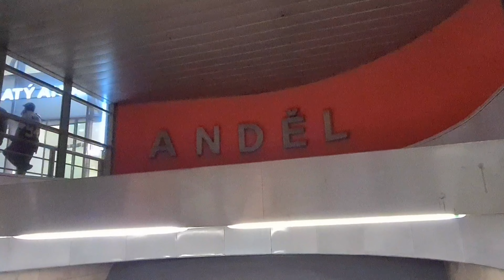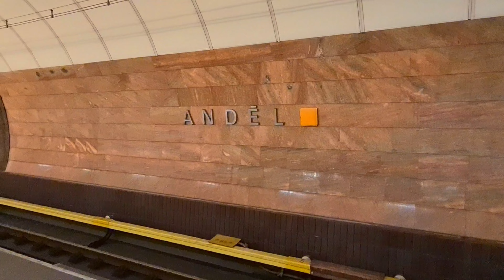Evening Prague. Anděl . Walking tour of Prague, Czech Republic.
See where I went on Google Maps  👉
👇SUGGESTED VIDEOS 👀

✅Praha 8- Karlín. Walking tour of Prague4K, Czech Republic.
Prague is a living encyclopedia of architecture. Romanesque churches and dungeons, Gothic temples, baroque gardens and castles, magnificent art nouveau buildings and unique cubist buildings - all this makes Prague unique.

Enjoy It! Have A Nice Day!